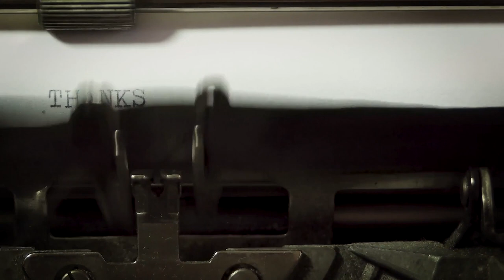9尺大鋼琴如何吊裝入戶？Moving in a 9-foot Grand Piano by crane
專業的鋼琴搬運公司如何使用吊機把9尺的鋼琴搬入普通住宅。How professional moving company move a 9-foot concert piano into a regular house by crane.